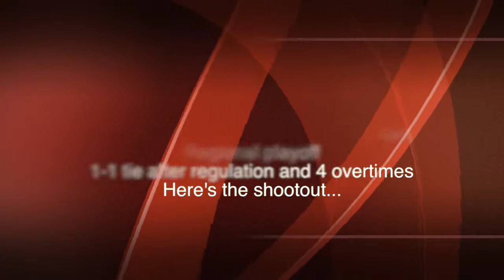Soccer regional win - shootout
This video is about Soccer regional win - shootout